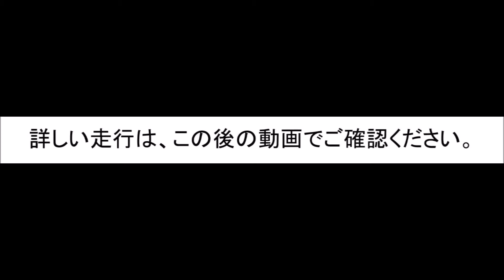朋友柔道整復専門学校 膝関節の包帯固定 基準 How to a fixation using bandage and splint for the knee joint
How to a fixation using bandage and splint for the knee joint,  which is a method of the japanase Ju-do therapy.
朋友柔道整復専門学校　クラーメル副子固定(前腕回内　肘90°　手関節掌尺屈位)　基準

日本医科学総合学院　朋友柔道整復専門学校　(東京都荒川区)